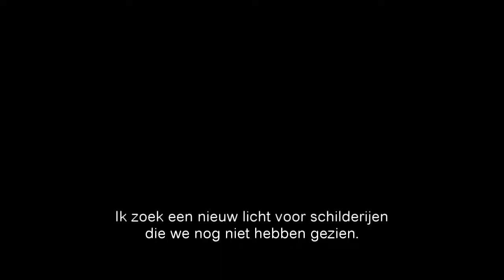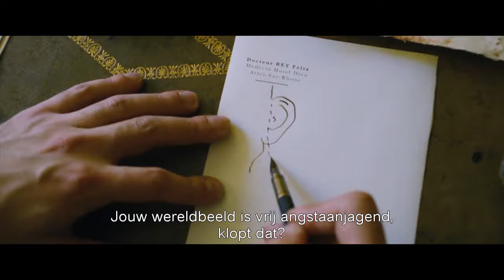At Eternity's Gate - Trailer [2018] [Nederlands ondertiteld]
Wanneer Vincent van Gogh (Willem Dafoe) in 1886 verhuist, met als doel door te breken als kunstenaar, leert hij een avant-gardistische groep kunstenaars kennen, onder wie Paul Gauguin. Maar Van Gogh stuit op onbegrip en afwijzingen en vertrekt uiteindelijk naar Arles in de hoop een nieuw bestaan te bouwen. In zijn zoektocht naar aanvaarding, verliest Van Gogh zich echter steeds verder in een wereld van ziekte en depressie

TITEL: At Eternity's Gate
CAST: Willem Dafoe, Rupert Friend, Mads Mikkelsen, Mathieu Amalric, Emmanuelle Seigner, Oscar Isaac
REGIE: Julian Schnabel